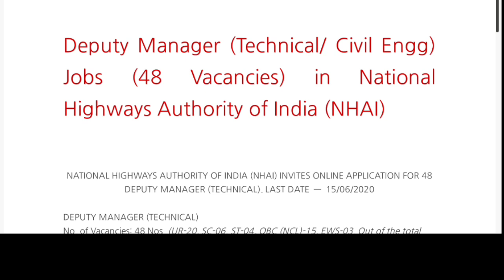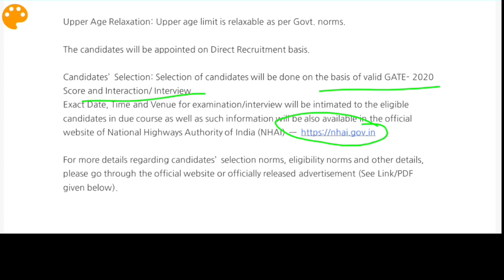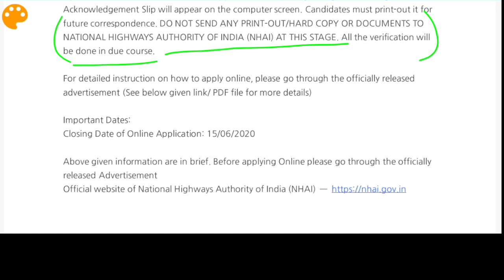Deputy Manager (Technical/ Civil Engg) Jobs (48 Vacancies) in National Highways Authority of India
Candidates’ Selection: Selection of candidates will be done on the basis of valid GATE- 2020 Score and Interaction/ Interview.

Exact Date, Time and Venue for examination/interview will be intimated to the eligible candidates in due course as well as such information will be also available in the official website of National Highways Authority of India (NHAI) —

How to Apply: Interested and eligible candidates may apply online only through the official website of National Highways Authority of India (NHAI) — (See Application form’s link given below) on or before 15/06/2020.

Upon successful submission of online application form, the system generated Registration/ Acknowledgement Slip will appear on the computer screen. Candidates must print-out it for future correspondence. DO NOT SEND ANY PRINT-OUT/HARD COPY OR DOCUMENTS TO NATIONAL HIGHWAYS AUTHORITY OF INDIA (NHAI) AT THIS STAGE. All the verification will be done in due course.